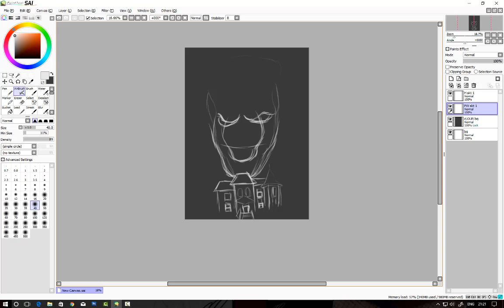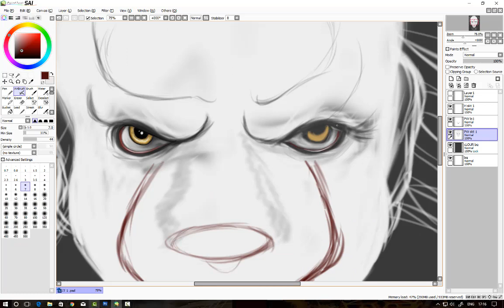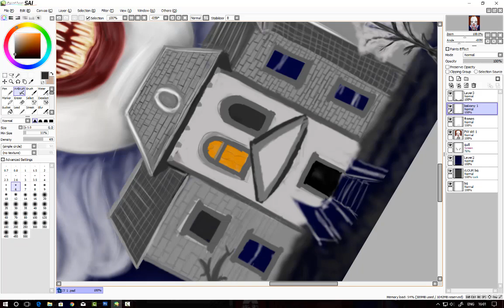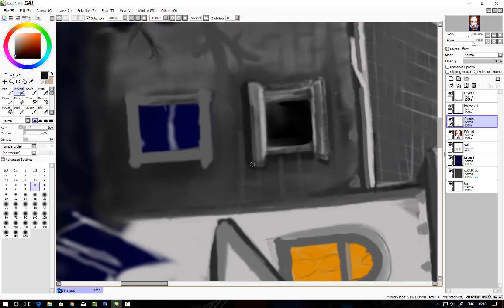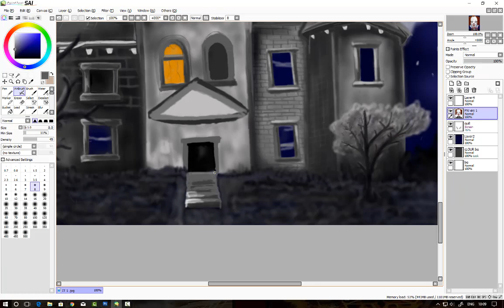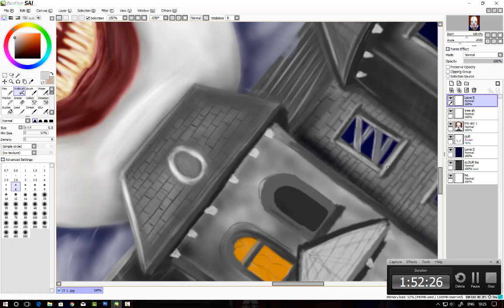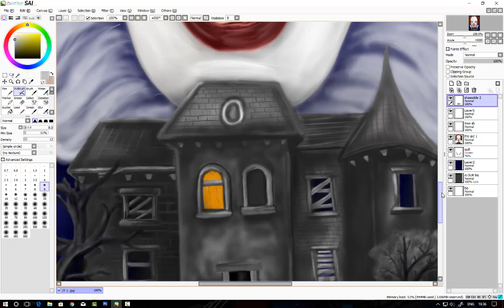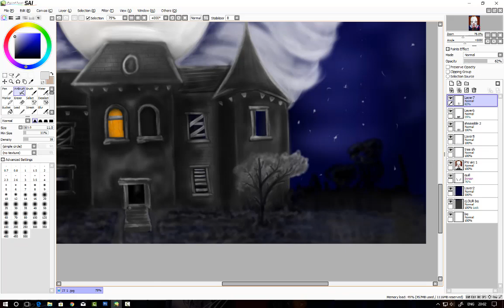IT final speedart video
Finally got the speedart video to work.  I did forget to record some of the project, so there is a bit of a jump during the drawing process. So it is missing me doing the hair etc. apologises (((